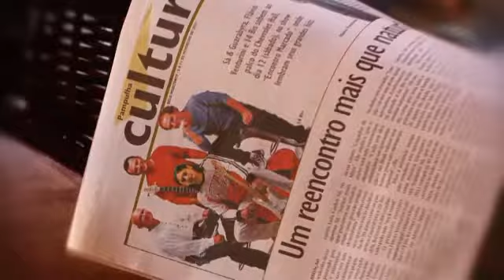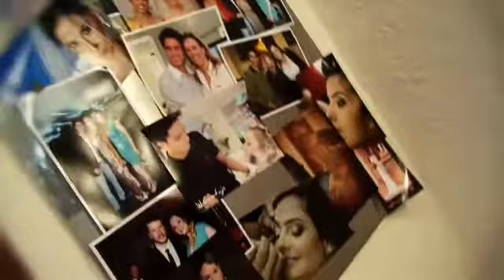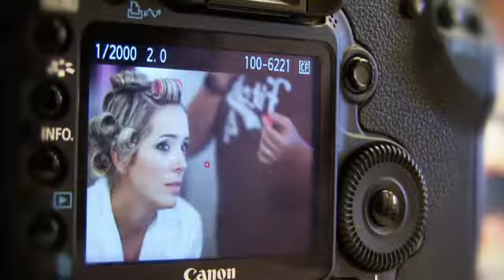Making of Luciana no espaço Daniel e Polyane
Produzido por Videographia Produções Ltda